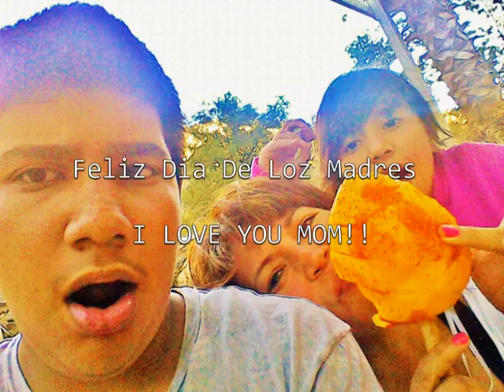Happy Mothers Day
Hey guys this was a video for my mom and grandma because i love them so if its like ill its not for you its for my family please dont judge me im not a good singer

Song: Balindo ( Agoustic Coffee House)